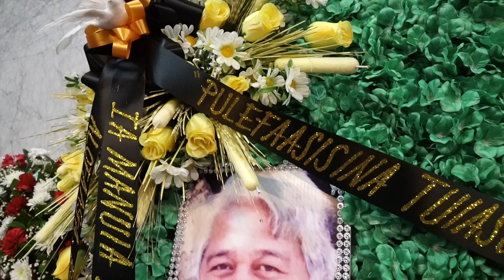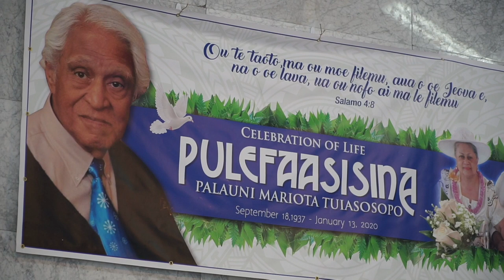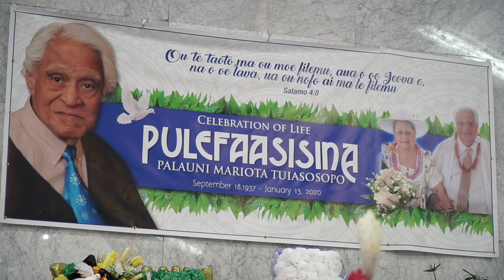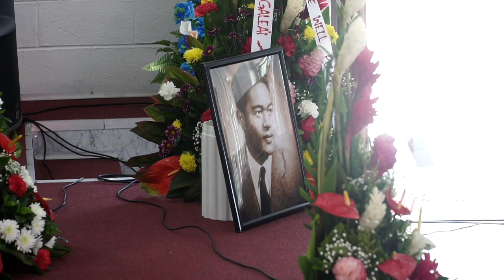HC Pulefaasisina Brownie Tuiasosopo Funeral Services